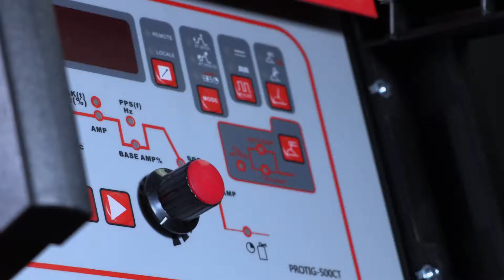TOPWELL PROTIG-500CT Overview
PROTIG-500CT is a heavy duty DC TIG welder for industrial projects. It is very durable and reliable. It has great performance on stainless steel welding.